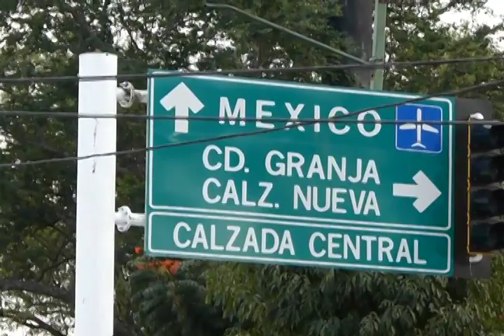Abren Puente Vallarta